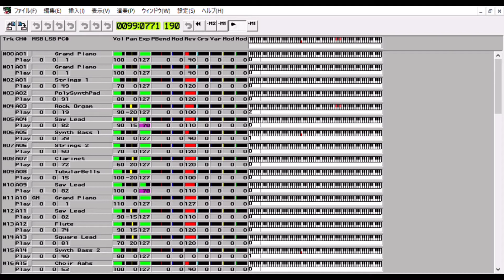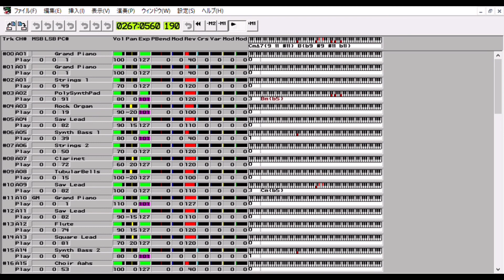FF9 最後の闘い (SC-88pro)